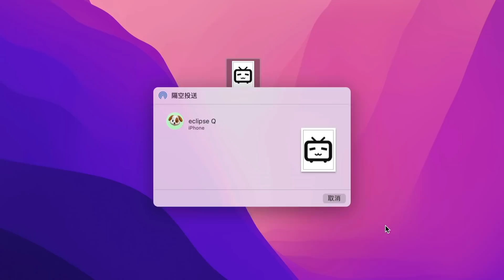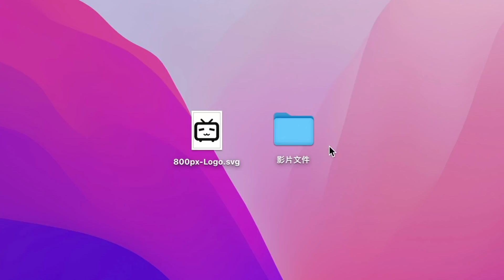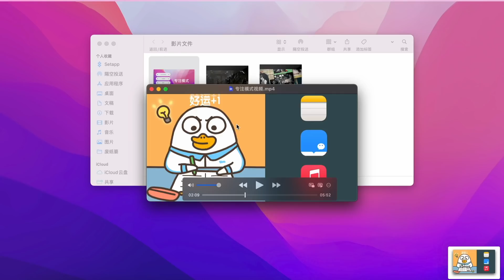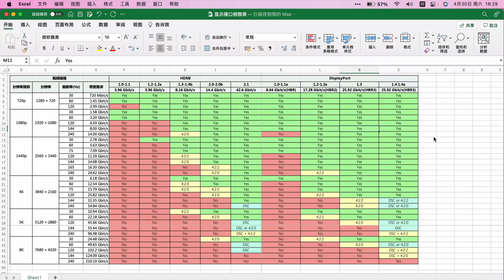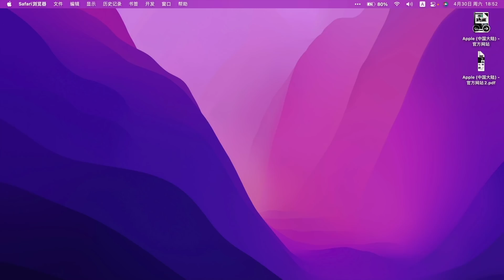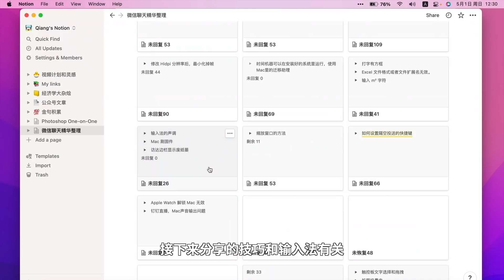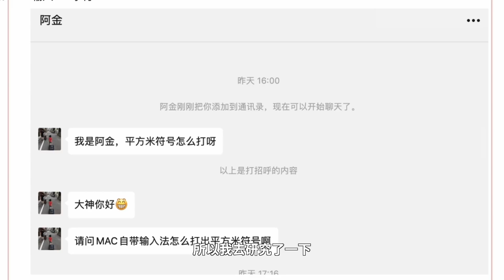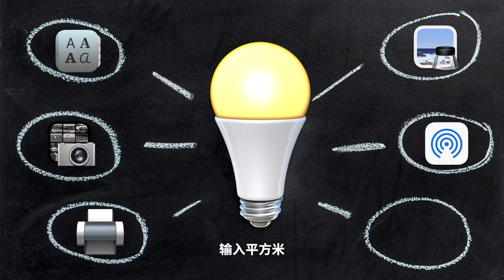6 个脑洞大开的 Mac 使用技巧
隔空投送快捷键，快速创建PDF，转化成 BMP 文件，输入声调，输入平方米